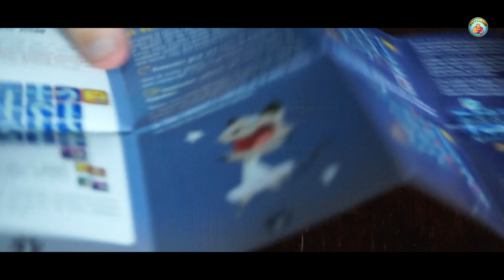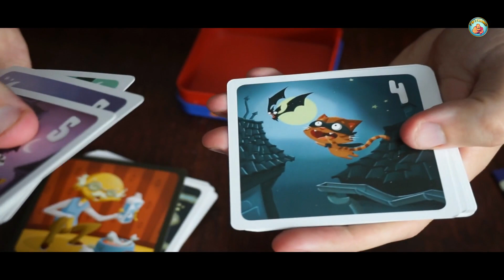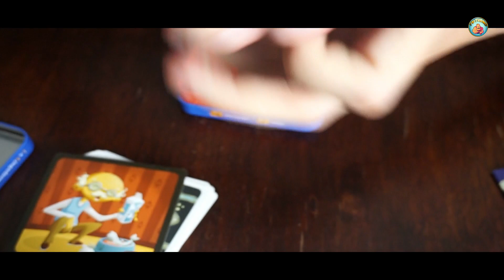No Sin Mi Gato- Unboxing Español- Tu Turno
Desenreda este laberinto urbano colocando o girando canalones para formar un recorrido libre de obstáculos, así los gatos podrán encontrar un techo acogedor.